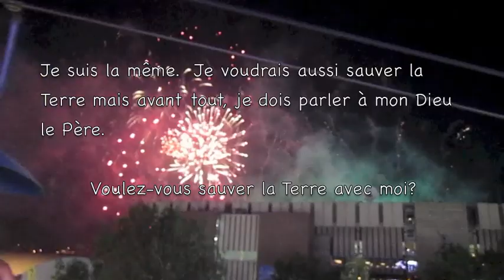Parler à Mon Père - Our Summer Holidays in Canada, 2012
This is a video of our 2012 summer holidays in Canada. It was an important summer for me to show my kids where I grew up.  The photographs and videos are mine and are of Alberta and Kelowna BC.  I didn't set out to make this music video as I first took pictures/videos so the challenge was to make what I collected "work" using only photos/videos from this summer holiday. There were only a few images/videos that were "staged" near the end to compliment the words of the song.

Music: "Parler à Mon Père" sung by Celine Dion

Lyrics:
Je voudrais oublier le temps
pour un soupir, pour un instant,
une parenthèse après la course,
et partir où mon cœur me pousse.
Je voudrais retrouver mes traces
où est ma vie, où est ma place,
et garder l'or de mon passé
au chaud dans mon jardin secret.
Je voudrais passer l'océan,
croiser le vol d'un goéland,
penser à tout ce que j'ai vu,
ou bien aller vers l'inconnu.
Je voudrais décrocher la lune,
je voudrais même sauver la Terre
mais avant tout je voudrais
parler à mon père,
Je voudrais choisir un bateau,
pas le plus grand ni le plus beau,
je le remplirais des images
et des parfums de mes voyages.
Je voudrais freiner pour m'assoir,
trouver au creux de ma mémoire
des voix de ceux qui m'ont appris
qu'il n'y a pas de rêve interdit.
Je voudrais trouver les couleurs,
des tableaux que j'ai dans le cœur,
de ce décor aux lignes pures,
où je vous vois et me rassure.
Je voudrais parler à mon père.

Translation:
(note: My translation is not always a literal translation as I don't always find those that meaningful.  Sometimes they're more confusing than not.  I would consider this a loose translation that is more after the true sentiment and "heart" of the message of this song.  Please forgive me if you think I take my poetic license a bit too far. :D  This is what the song says to me.)

"Talk to My Father"
I would like to forget about this time
to have a sigh, for a moment
Do something "beyond" now that I'm finished my race and go where my heart leads me, [for a change]

I would like to go back over my footsteps
and think about where my life is and where is my place?
and guard the gold in my heart from my past
in the warmth of my secret garden

I would like to pass over the ocean
to intersect the flight of the seagulls
and think about all that I've seen
and go well into the unknown

I would like to pull down the moon!
Hey, save the world at the same time!
...but before all that, I would like to talk to my Father.

I would like to choose a boat--not the biggest one nor the prettiest one
and I would fill it with images and perfumes from my travels.

I want to slow down and have a sit
and seek in the depths of my memories
those voices that taught me
that there is no forbidden dream

I would like to seek the colours of those drawings
that I have in my heart.
that are set with pure lines
where I see you and I feel reassured

I would like to talk to my Father.

I would like to run away with you
I would like to dream with you
Always seeking the unreachable
Always hoping for the impossible

and why not save the world?!

Talk to my [Father God]

These are the places shown in the photographs and videos, in approximate chronological order of first appearance:

Lake Louise in Banff Alberta, Glenmore Reservoir in Calgary, Lake Okanagon in Kelowna BC, Maude Roxby Bird Sanctuary in Kelowna, Alberta Badlands (the weird hills with wavy lines of smooth stone), Lake by Trans Canada West of Calgary that I always see but have no idea what the name is, Johnston's Canyon Waterfalls, Lake Louise with Chateau Lake Louise in the background (My daughter is doing an arabesque.), Drumheller Dinosaur Museum, Victoria Glacier above Lake Louise, Black Beauty T-Rex in Drumheller Dinosaur Museum, Columbian Icefields at Jasper Alberta, Castle Rock Mountain just outside of Calgary, Alberta Hoodoos (weird stone pillars), Starmine Suspension Bridge above the Red Deer River (Alberta), CIBC Run for the Cure Pink Collection, Alberta's Horseshoe Canyon (jumping children photo), a reddish mountain by Starrmine Suspension Bridge near Drumheller, Calgary Stampede Centennial Celebrations (fireworks),  Francis Hook Painting (a favourite image since childhood)